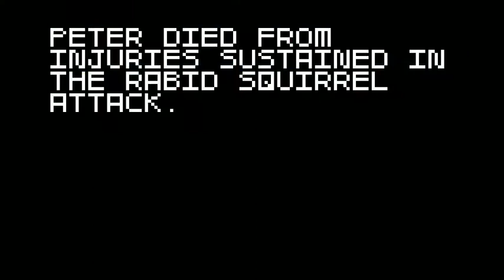Super Amazing Wagon Adventure! Survival -12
Playing Hard to Bear and Pain on the Plain